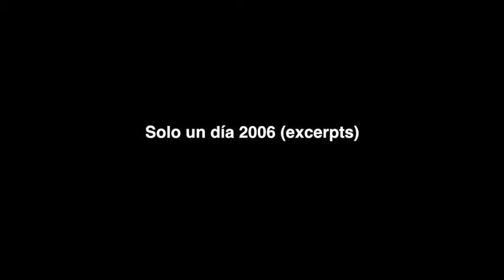Solo un día 2006 excerpts